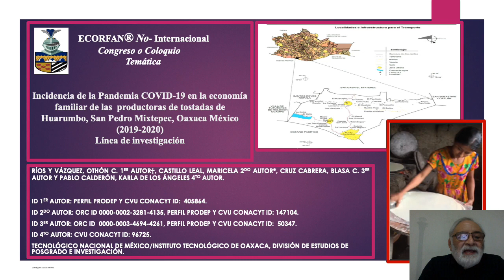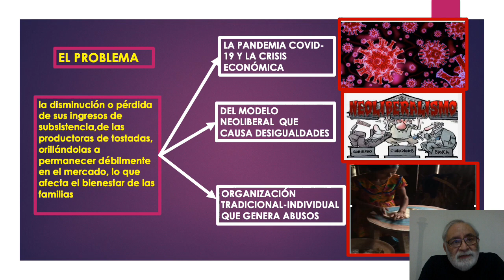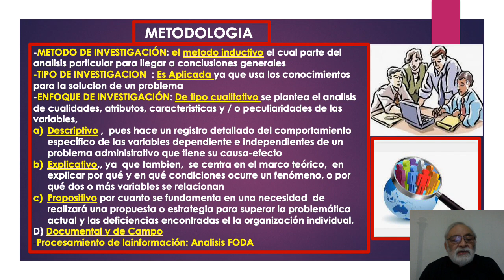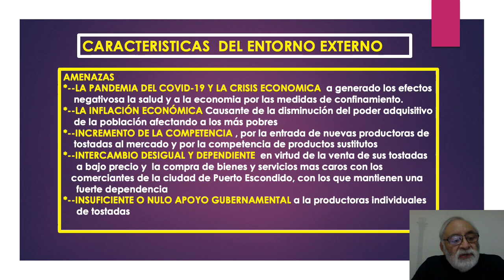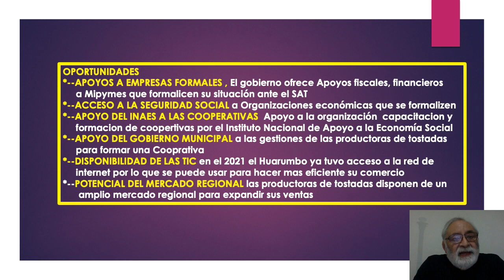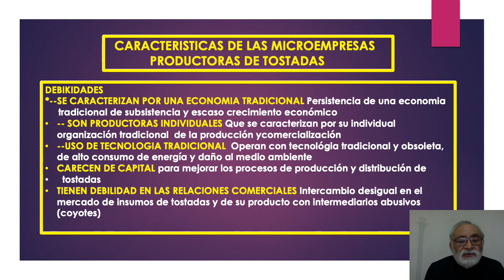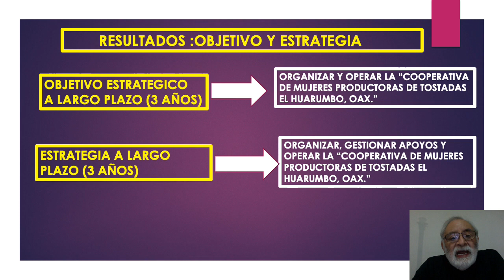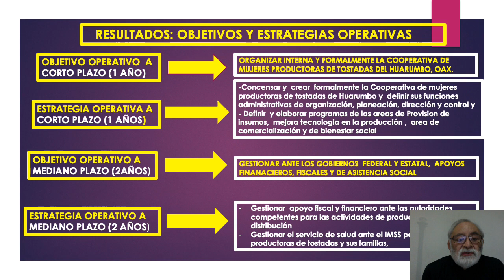Incidence of the COVID-19 Pandemic in the family economy of the toast producers in Huarumbo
RÍOS-Y VÁZQUEZ, Othón C., CASTILLO-LEAL, Maricela, CRUZ-CABRERA, Blasa C. and PABLO-CALDERÓN, Karla de los Ángeles, Incidence of the COVID-19 Pandemic in the family economy of the toast producers in Huarumbo, San Pedro Mixtepec; Oaxaca, Mexico (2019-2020), ECORFAN, Conference, 2021, C-18: 12´27´´